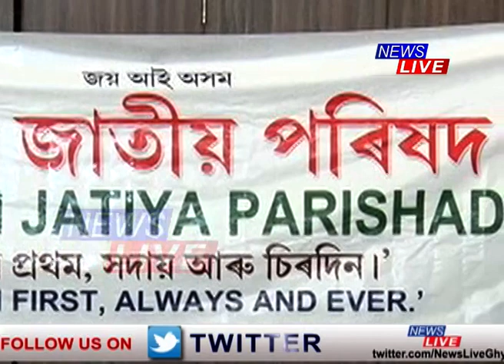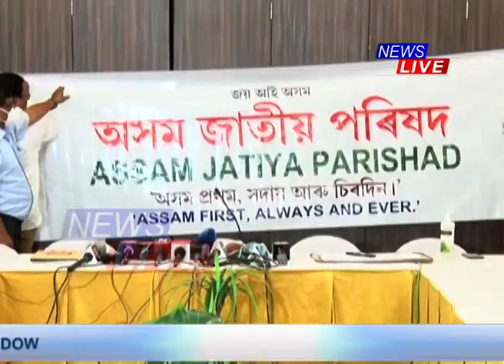আছুৰ নৱগঠিত দল AJPৰ বিৰুদ্ধে সৰৱ অগপ সভাপতি অতুল বৰা, ক'লে AJPয়ে নাম নকল কৰিছে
AJPয়ে নাম নকল কৰিছে। আছুৰ নৱগঠিত দল AJPৰ বিৰুদ্ধে সৰৱ অগপ সভাপতি অতুল বৰা। AGP সুলেখা চিয়াঁহী আৰু AJPক সুৰেখা চিয়াঁহী আখ্যা অতুল বৰাৰ। অসমত অগপই আঞ্চলিকতাবাদৰ ধ্বজাবাহক